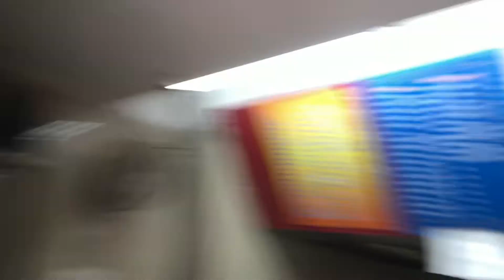BOYA BY-MM1 Review - Cheap & Best Shotgun Mic | AUDIO TEST VLOG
Review of BOYA BY-MM1 shotgun mic

LINKS TO BUYS THE PRODUCT

APPLE LIGHTING CABLE

I live in Hyderabad and love making vlogs, short movies editing.